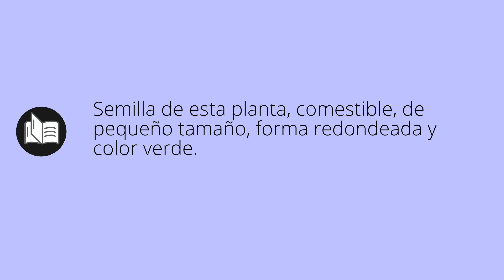Que significa GUISANTE • guisante SIGNIFICADO • guisante DEFINICIÓN • Que es GUISANTE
Que significa guisante en español. Cual es el significado y definicion de guisante. que es guisante. guisante definiicon en español. Todos los significados y definiciones del diccionario español.

Diccionario de la RAE (Kindle):
Diccionario de la RAE (Tapa dura):
Diccionario de primaria VOX:
Diccionario Esencial de la Lengua Española:
Diccionario Cambridge Español - Inglés: